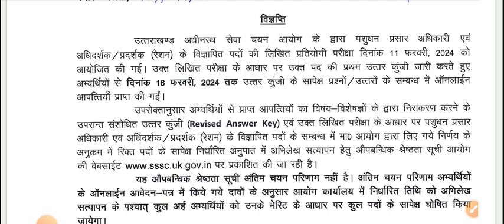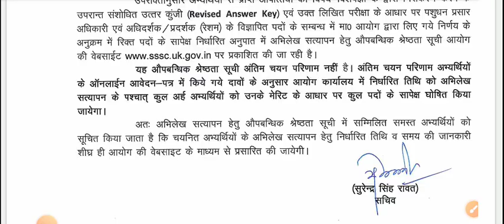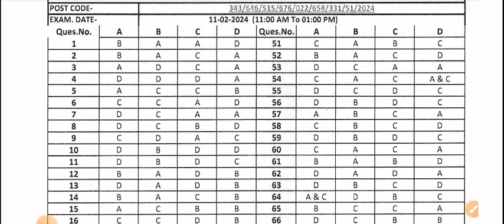उत्तराखंड अधीनस्थ सेवा चयन आयोग परीक्षा परिणाम जारी,/UKSSSC results जारी।